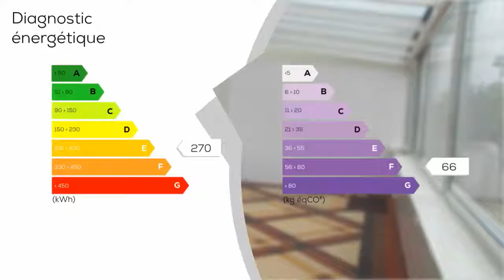A vendre - Maison/villa - RENAZE (53800) - 8 pièces - 175m²